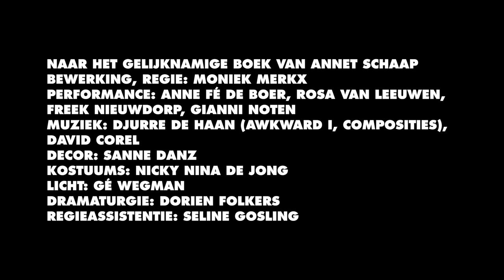MASTER Trailer Lampje2021 Maas theater en dans ©Huub Laurens